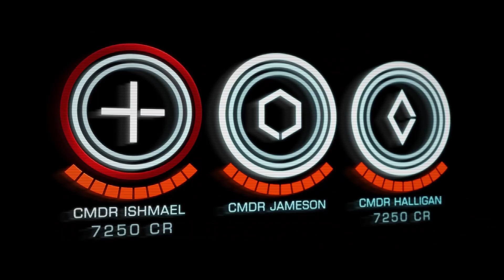ELITE DANGEROUS - Trailer Supercut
Alle Trailer seit Release des Spiels in einem neuen Trailer zusammengefasst. (Der Reihenfolge nach)

wollt.